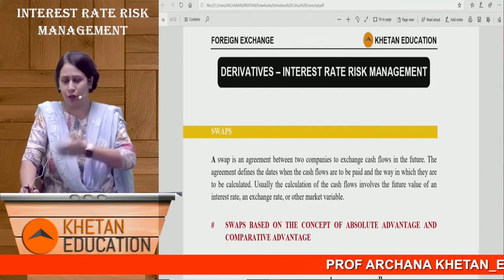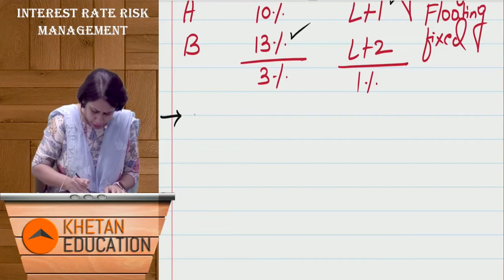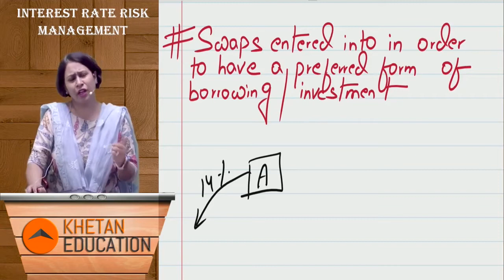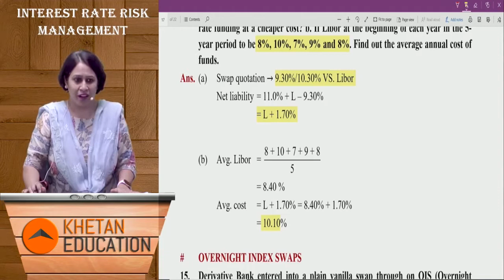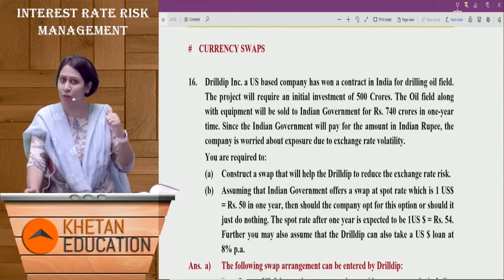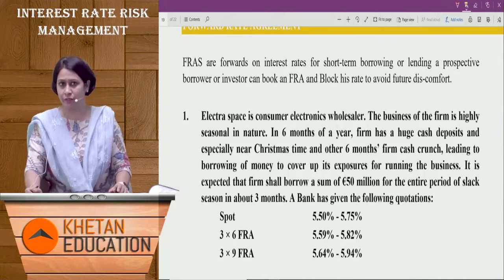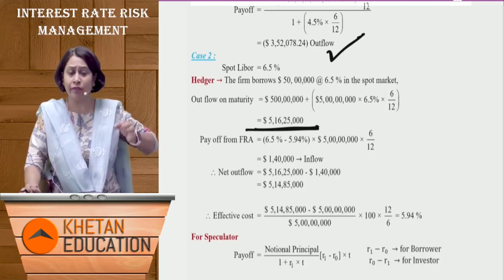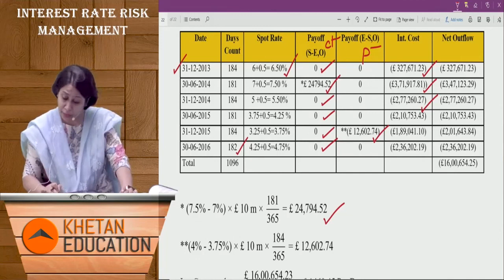CA Final SFM Interest Rate Risk Management Video lecture by CFA Archana Khetan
BuyTestSeries covers more than 500 competitive exam with over 600 brands in education associated with us.